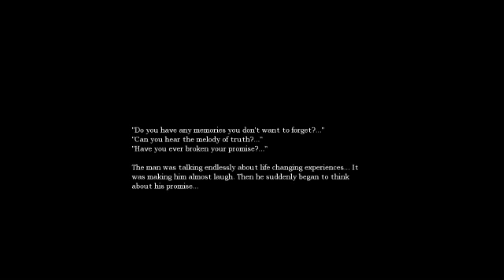#8 Haunted Wheelchairs - White Night